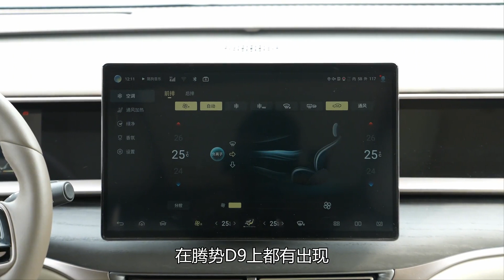汽车说明书：宜商宜家最优解？2022最佳的MPV就是它